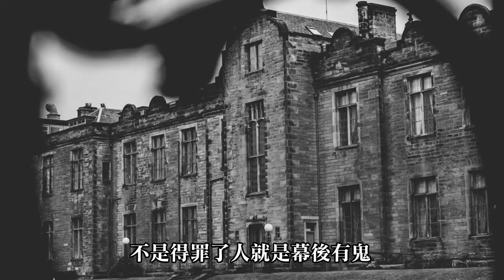傑克．李奇軍旅生涯最驚心動魄的「黑歷史」！《不存在的任務》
《不存在的任務》－李查德 著

閉上嘴收下這塊破銅爛鐵，
他知道，勳章只是不值錢的封口費。
但又一次，他接下了見不得光的任務，
一個「不存在」的任務……

10/8潛伏任務